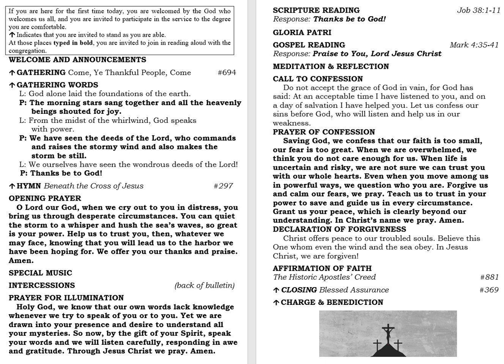Sermon for June 23rd, 2024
Scripture readings- Job 38:1-11 & Mark 4:35-41
Join us any Sunday for worship @ 11am
8060 US-29 North, Blairs, VA